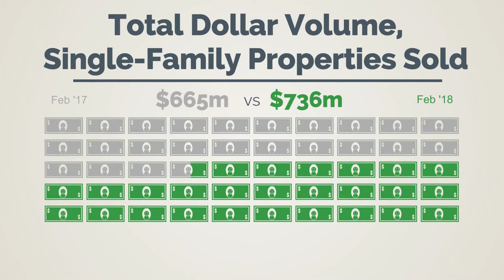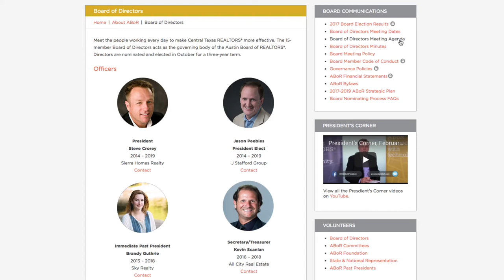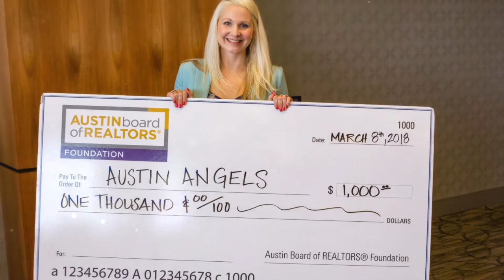President's Corner, March 2018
In this month's President's Corner, ABoR President Steve Crorey shares an overview of March happenings at your local association.